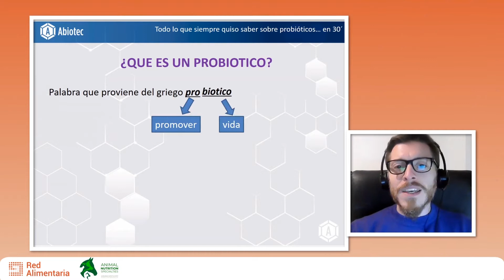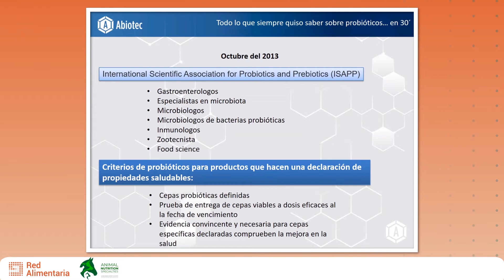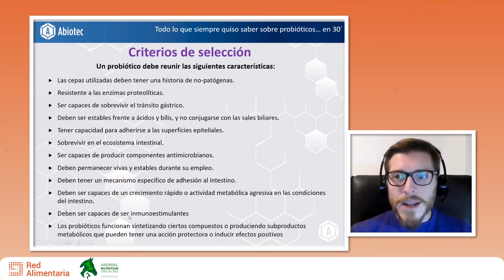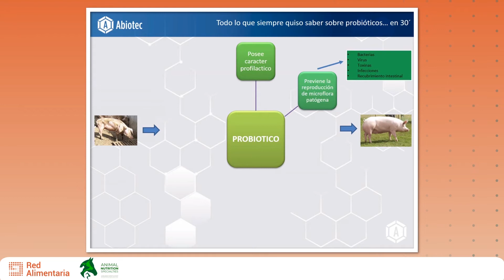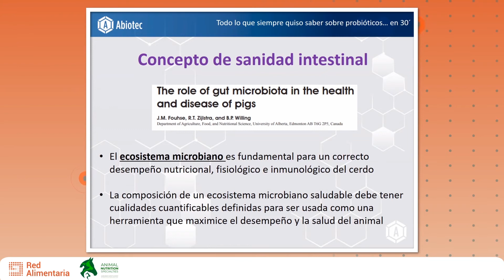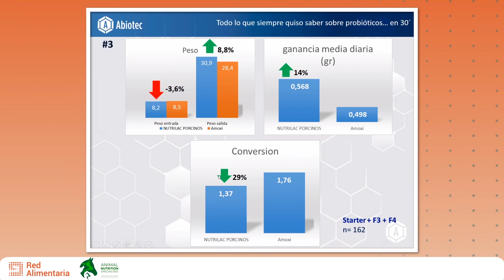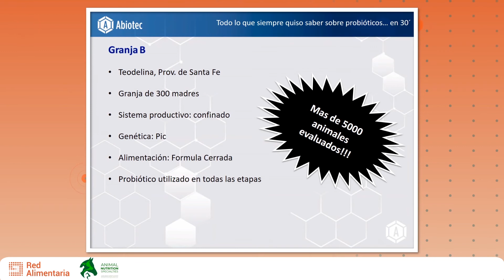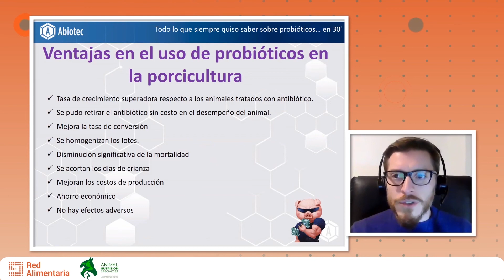Todo lo que siempre quiso saber sobre Probióticos, en 30 minutos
Primera Jornada Porcina: "Desafiando los límites de la productividad" ⚡🐖
Organizó: Red Alimentaria y Animal Nutrition Especialities ✅

🗣️ Disertante: Eitel Peltzer Meschini, PhD

Los probióticos son microorganismos vivos que tienen como objetivo traer beneficios para la salud. Una de sus funciones es evitar que los patógenos prosperen.

El probiótico:
- Tiene un carácter profiláctico que previene la reproducción de la microflora patógena.
- Tiene efectos antagónicos en los organismos dañinos
- Inmunomodulación: se observó que hay vacunas que funcionan mejor cuando un animal está siendo tratado desde los momentos más tempranos de su vida con probióticos.
- Ayuda a la digestión de carbohidratos y proteínas
- Mejora la digestión y la movilidad intestinal

Ventajas del uso de probióticos en porcicultura:

- Tasa de crecimiento superadora respecto de los animales tratados con antibióticos
- Se puede retirar el antibiótico sin costo en el desempeño del animal
- Mejora la tasa de conversión
- Se homogenizan los lotes
- Disminución significativa de la mortalidad
- Se acortan los días de crianza
- Mejoran los costos de producción
- Ahorro económico
- No hay efectos adversos